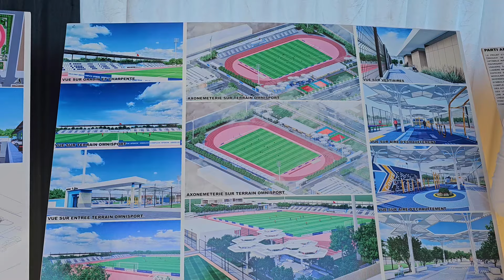المجمع الرياضي بجماعة امطالسة، الذي يحتوي على ملاعب متعددة كرة السلة الطالة التنس كرة اليد